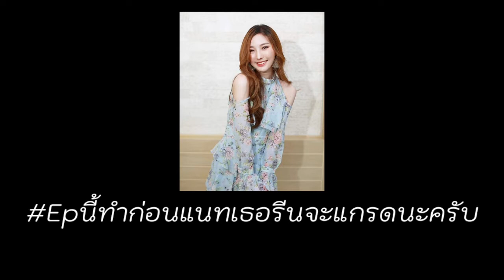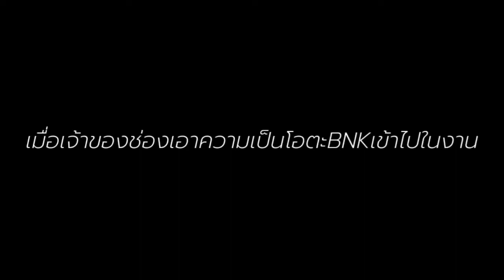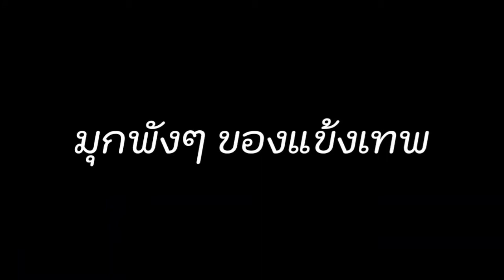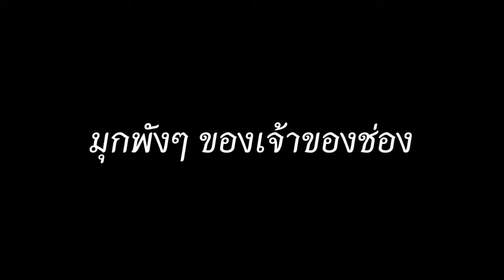ฉากฮาๆ พังๆ ในรายการThis is THAMMASAT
รวมฉากฮาๆ พังๆทั้ง6epแรกมาอยู่ในคลิปนี้
failbreaker113